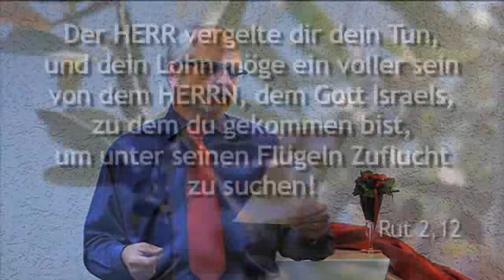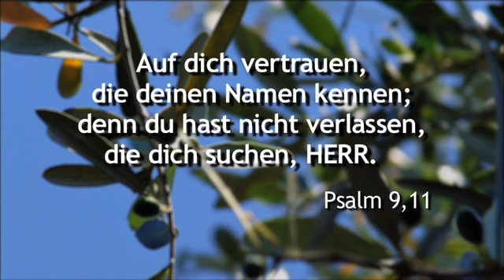Geborgenheit durch Glauben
In der Bibel gibt es einen interessanten Zusammenhang zwischen Glaube und Geborgenheit. Geborgen sein bedeutet, dass man einen Ort hat, wo man sich bergen kann. Dieses Wort „sich bergen ist der charakteristische Ausdruck des Alten Testaments  für den Begriff „Glaube oder „Glauben im Neuen Bund.

Schmecket und sehet, dass der HERR gütig ist! Glücklich der Mann, der sich bei ihm birgt!
Psalm 34,9

Der Begriff „sich bergen besitzt verschiedene Facetten, zum Beispiel:
Zuflucht suchen
Der HERR vergelte dir dein Tun, und dein Lohn möge ein voller sein von dem HERRN, dem Gott Israels, zu dem du gekommen bist, um unter seinen Flügeln Zuflucht zu suchen!
Rut 2,12

Etwas abwälzen
Er hat es auf den HERRN gewälzt, der rette ihn, befreie ihn, denn er hat ja Gefallen an ihm!
Psalm 22,9

Sich auf etwas verlassen oder vertrauen
Mein Gott, auf dich vertraue ich; lass mich nicht zuschanden werden, lass meine Feinde nicht über mich jauchzen!
Psalm 25,2

An dem Tag, da ich mich fürchte — ich, ich vertraue auf dich.
Psalm 56,4

Auf dich vertrauen, die deinen Namen kennen; denn du hast nicht verlassen, die dich suchen, HERR.
Psalm 9,11

Auf etwas warten
Nun gar, wenn du sagst: du kannst ihn nicht sehen! Der Rechtsfall liegt ihm vor, so warte auf ihn!
Hiob 35,14